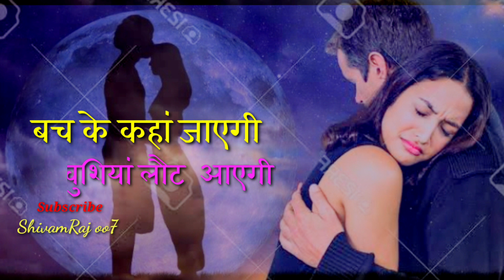aansu na bahayenge whatsapp status | 30 Second Status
Hindi Song:Dheere Dheere Hausla Badhana Hai
Movie or Album:Phool Aur Kaante
Singer(s):Alka Yagnik
ansu na bahayenge hasi dhundh laayenge
mil jul ke baant lenge zindagi ke gam
bach ke kaha jaayegi khushiya laut aayegi
haarenge na waqt ki in aandhiyon se ham
dheere dheere hausala badhana hai
hadh se gujar jaana hai
dheere dheere pya ko badhana hai